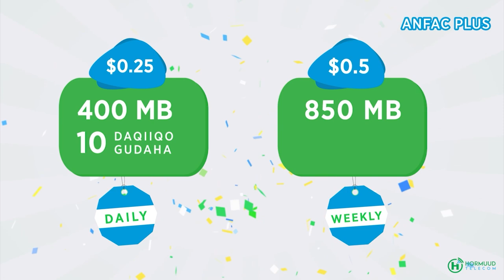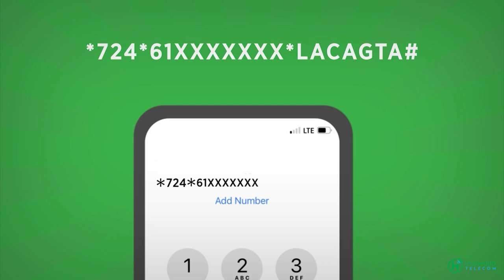Shacabkii ugu badnaa oo buux dhaafiyay Tuulada Ciyaaraha dalka oo lagu xusayo 1-da Luulyo.